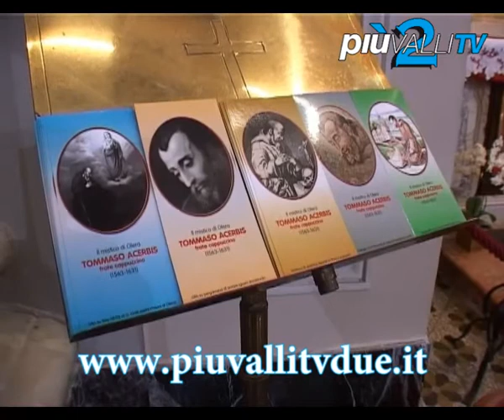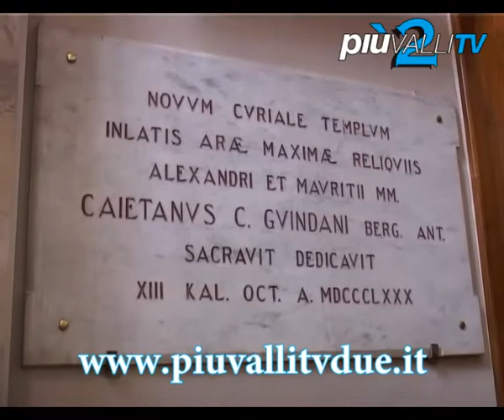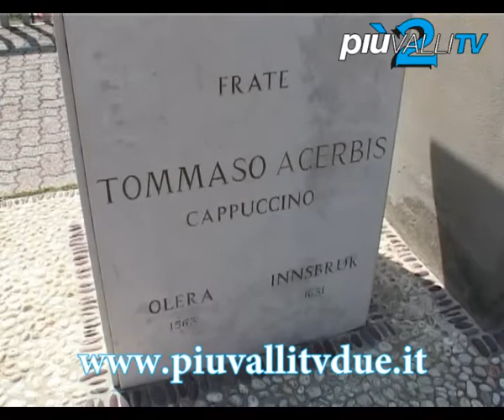ANNIVERSARIO DI FRA TOMMASO DA OLERA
Il 3 maggio rappresenta una data significativa per i poco più di 300 abitanti di Olera, piccola ma caratteristica frazione di Alzano Lombardo. Ricorre infatti l' anniversario della morte di Fra Tommaso, il venerabile che sarà beatificato il prossimo 21 settembre. Nobile figlio della terra bergamasca continua a essere per tutti, sposati e consacrati, un esempio luminoso e sicuro intercessore.
Lo sanno bene i residenti che manifestano apertamente la propria devozione al frate, la cui caratteristica era andare di anima in anima con la stessa facilità con cui andava di porta in porta.
Nato in un'umile famiglia di Olera nel 1563 Fra Tommaso moriva nel convento dei Cappuccini a Innsbruck nel 1631.
Diversi gli appuntamenti programmati in preparazione alla beatificazione, dalla celebrazioni religiose alla giornata di studi, in programma per giovedi 16 maggio, presso i padri dehoniani di Albino a cui seguirà nel pomeriggio alle 15 nella Parrocchiale di Olera la solenne celebrazione presieduta dal Vescovo di Bergamo Francesco Beschi.